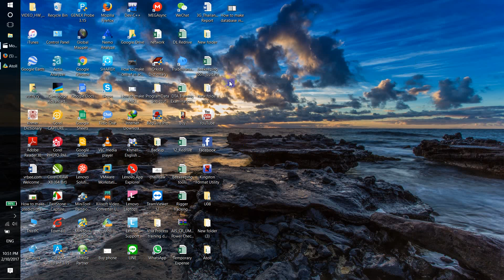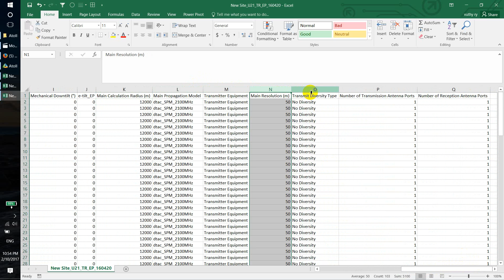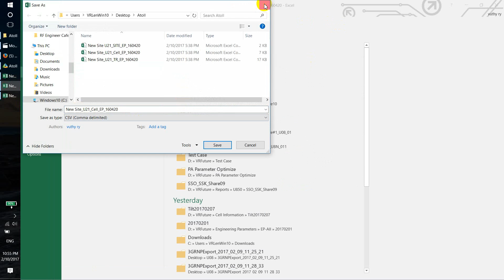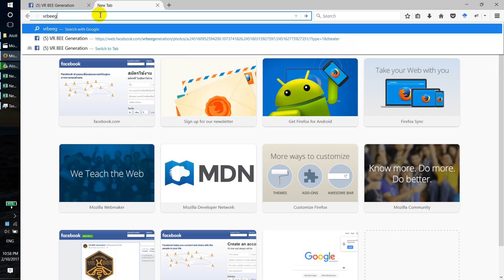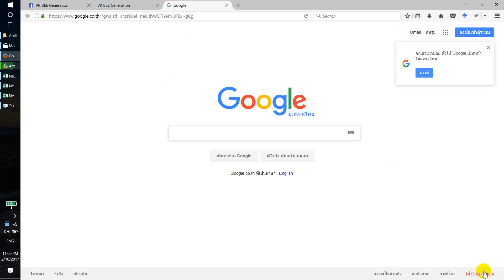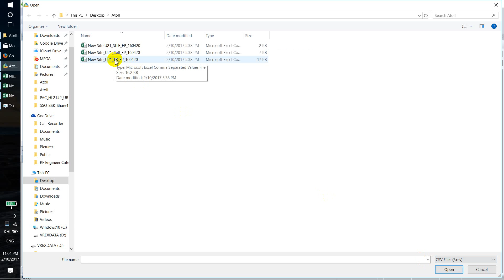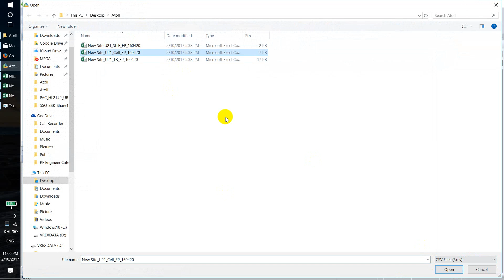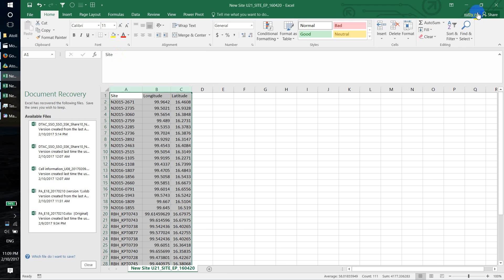How to make database in Atoll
Link to download Site, Cell and TR from for make database.
Note: you also can export form from Atoll for use.